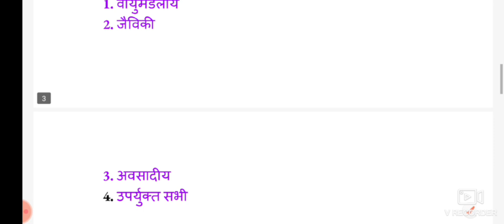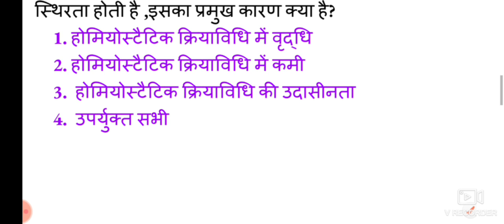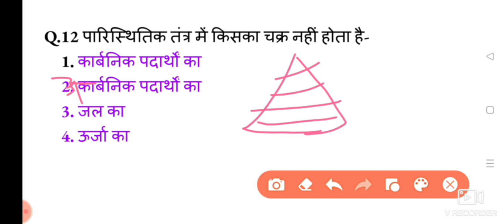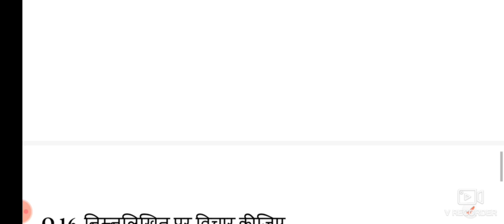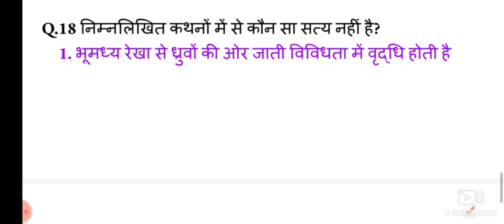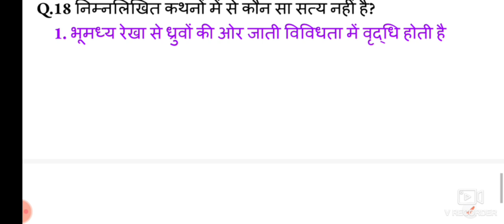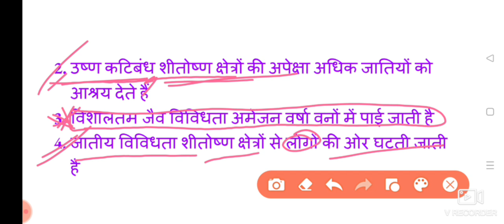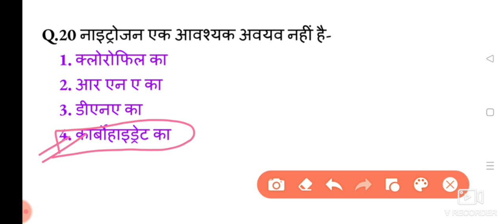सामुदायिक अंतः क्रिया(Community Interactions)- Environment -25 Best MCQ By Renu Mam